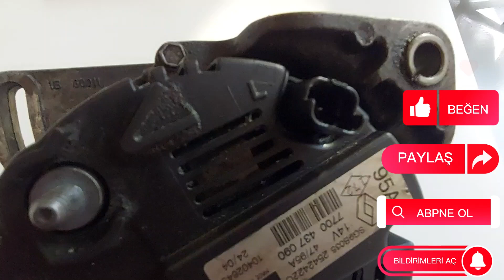CLİO ALTERNATÖR TAMİRİ KÖMÜR VE BİLEZİK DEĞİŞİMİ YENİSİNİ ALMAK YERİNE PARANIZ CEBİNİZDE KALSIN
Clio I 98-2005 aracın alternatörünün tamirini yapıyoruz. Tamir nasın yapılır, kömür nasıl değiştiirlir, bilezik değişimi nasıl yapılır?